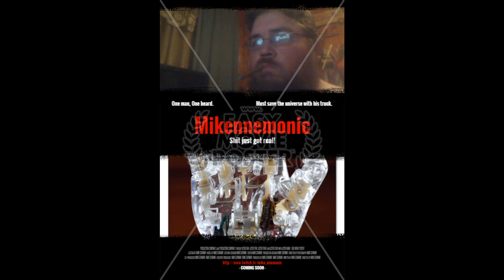Mikennemonic background music: Alone in Kyoto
(Peaceful)